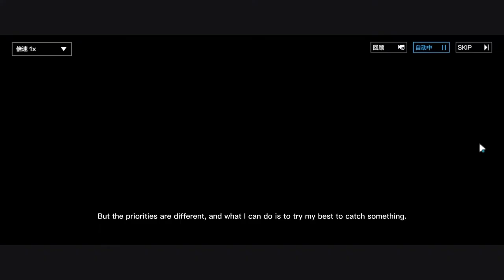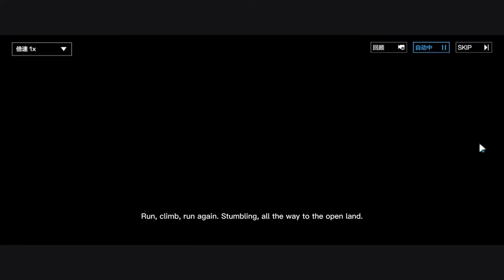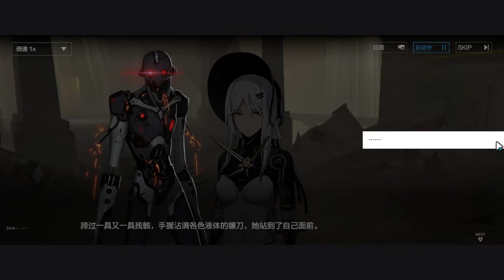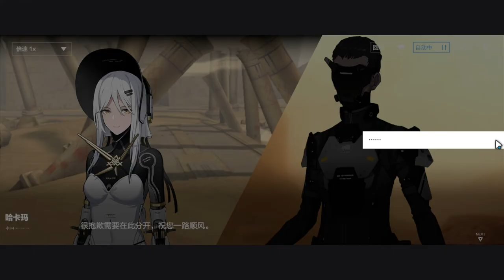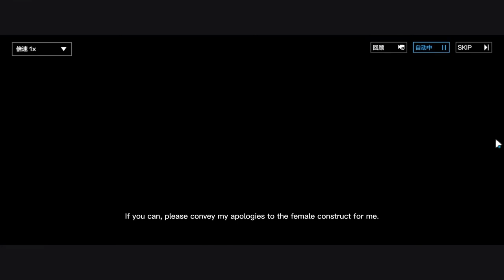[Punishing Gray Raven] HAICMA - Affection Story | Chap 5 EN SUB